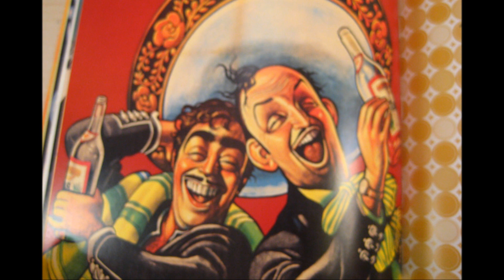Grupo Libra-Botella Envenenada